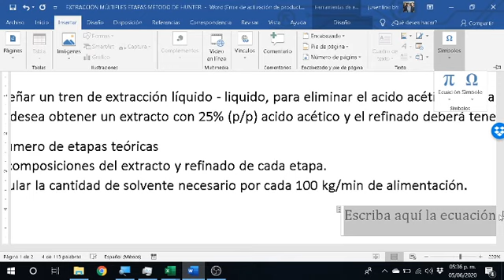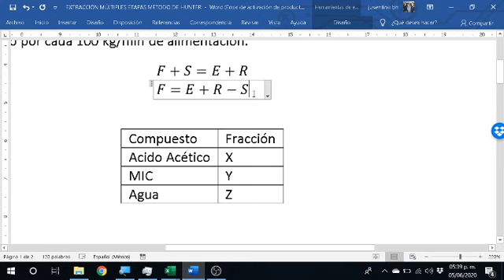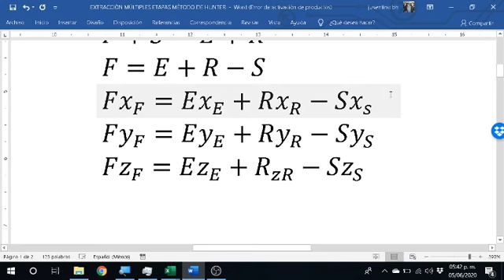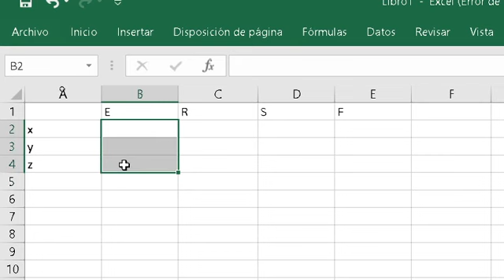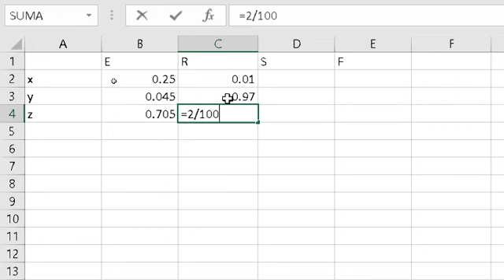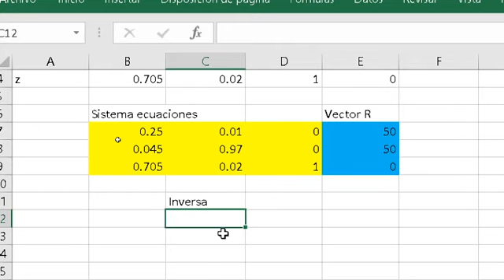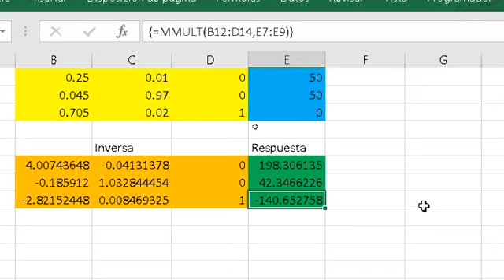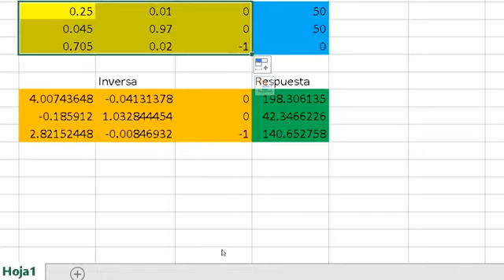Extracción liquido liquido calculo de la cantidad solvente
Ejemplo simple y rápido de como determinar la cantidad de solvente necesaria para un tren de extracción liquido-liquido.